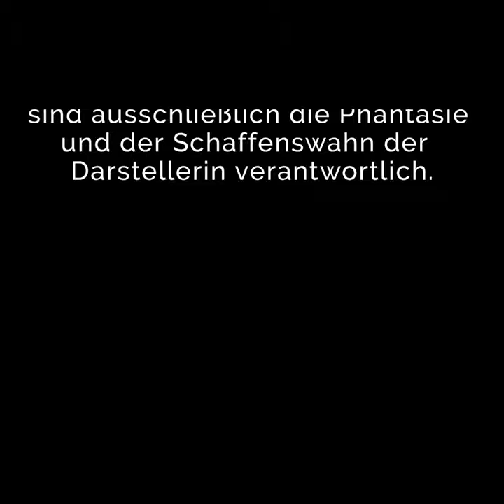DER GRÜNE STUHL - Teil 4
Ein grüner Kinderstuhl, ein zufälliger Fund, wurde repariert und so zu neuem Leben erweckt. Zunächst ohne klaren Plan. Doch dann kann die Idee der Improvisation... und der Satz auf dem Platz nahm seinen Anfang...

HINWEIS: DIE INHALTE DIESER CLIPS SIND SPONTAN UND FREI ERFUNDEN UND SPIEGELN NICHT ZWINGEND DIE MEINUNG ODER ANSICHTEN DER DARSTELLERIN WIDER.